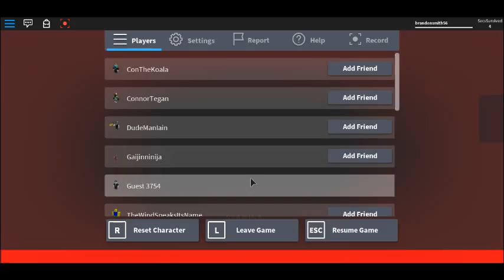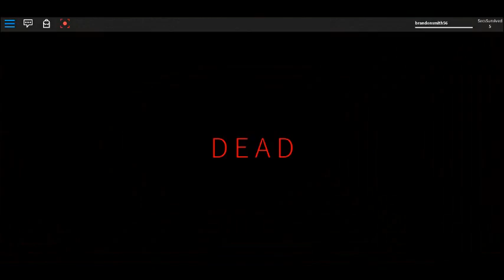(ROBLOX) The Rake | Part 3